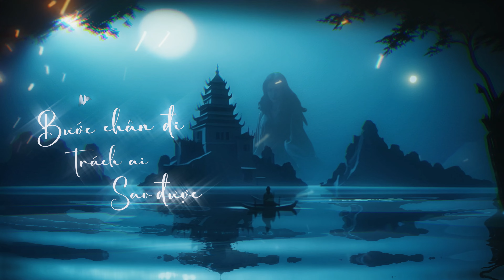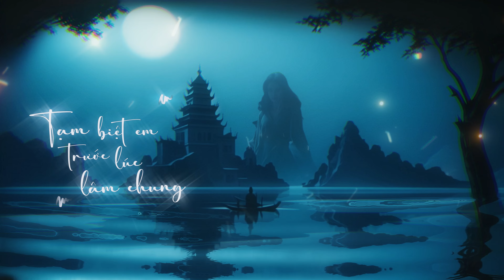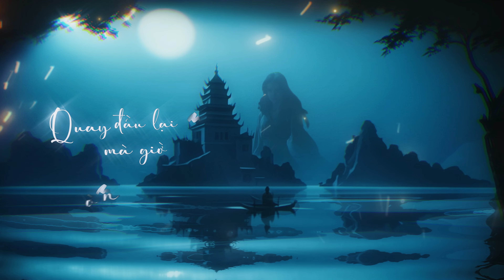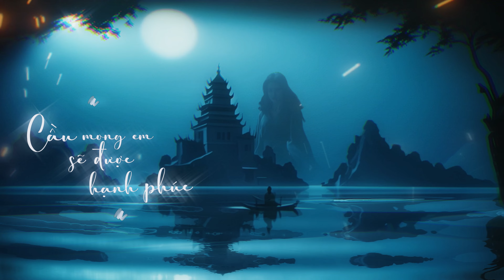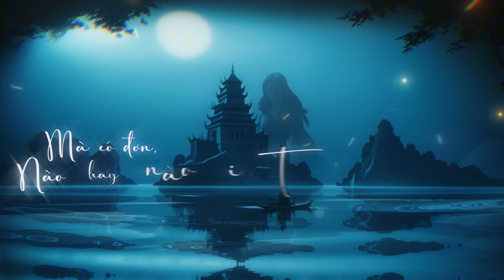KHÚC HÁT LY BIỆT ÂM DƯƠNG | THIÊN ĐAN | OFFICIAL LYRICS VIDEO - TẠM BIỆT EM TRƯỚC LÚC LÂM CHUNG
Singer: Thiên Đan
Composer: Thiên Đan
Music Producer: Namchan
Mix Master: Namchan
Audio Recording: Namchan
Editor: Kha Lee
Excutive Producer: LAM Entertainment
👉Lyrics:

Cách biệt âm dương , hai chúng ta mỗi người một phương
Không còn chung hướng,  nay chúng ta sẽ chẳng chung đường
Nhìn về phía trước,  tự lòng ta ôm nỗi tơ vương
Nhìn người mình thương , bước chân đi trách ai sao được
Khúc hát vô thường, chuyện tình ta ly biệt âm dương
Đoạn sầu trâm hương
Khúc tấu ai mong cầu hồi dương...á há ha ha
Điệp khúc:
Gặp lại em phút giây tương phùng
Tạm biệt em trước lúc lâm chung
Hồi duyên âm
Cầu mong em sẽ được hạnh phúc
Giọt sầu vương xóa tan nắng hồng
Để lại đây nỗi nhớ mênh mông
Người có biết hay không?
Để cơn đau tự mình bật gốc
Hỏi bầy chim có đang ưu phiền
Vì mây kia xé cánh tơ duyên
 Đôi phút chuân chuyên
Mà cô đơn nào hay nào biết

Ngàn ký ức cắt chia hai đường
Ngày nỗi nhớ cuốn gió trong sương
Quá vô tình
Quay đầu lại mà giờ còn vương

© Bản quyền thuộc về LAM Entertainment
© Copyright by LAM 👉 DO NOT REUP